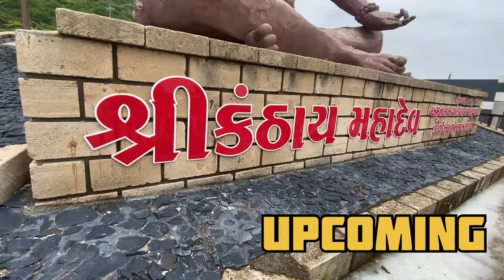osam Hills Patanvav | matri mataji mandir | Patanvav hills ep-1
Hello guys

Ye video Patanvav hills ka he is video me app ko barish ke mausam ke Patanvav hills ka pura nazara dekhne ko mile ga

Ye Patanvav hills ka pehla video he ep 1 he